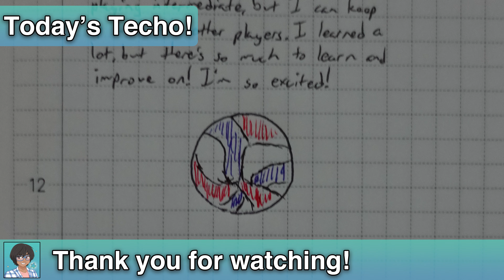Intermediate Tryouts • 10.5.2023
Do I have what it takes to play at a level higher than the beginner's league?